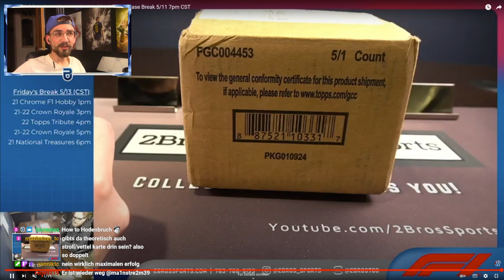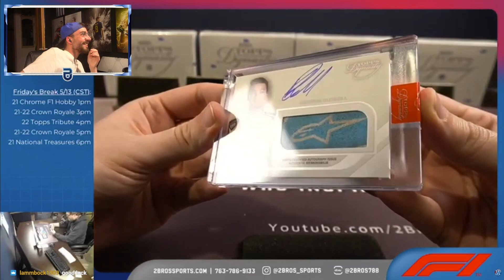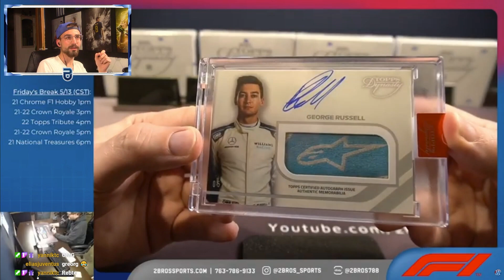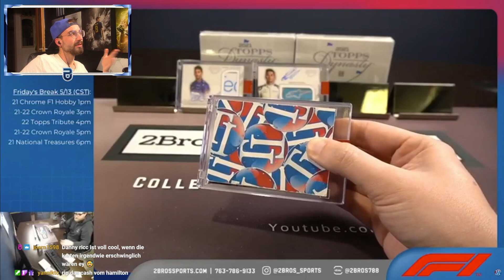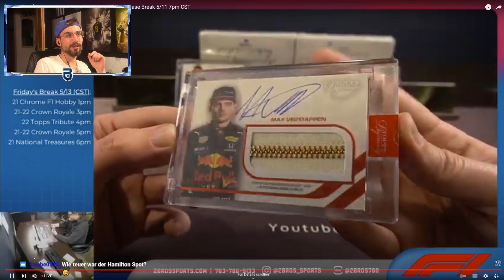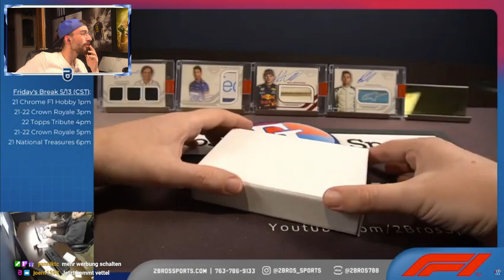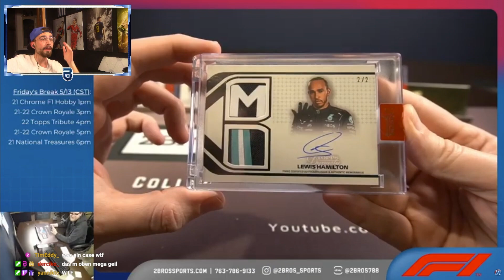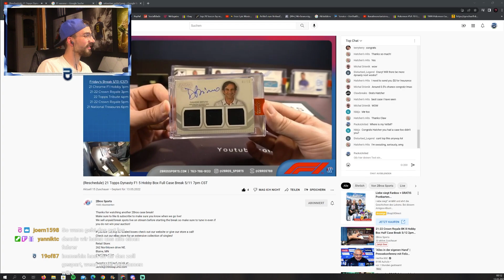100.000 € EURO KARTE GEZOGEN !! 😱🔥 Topps F1 DYNASTY CASE 2021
► Topps F1 Dynasty 2021 Box Break Pack Opening Unboxing PacksUnited ✘Twitch ✘Eigener Box Break Shop ✘Schutzfolien, Toploader & das ideale Equipment für deine Karten gibts hier mit "PU5" 5% sparen ✘1000 Match Attax Pack Opening ✘Instagram: PacksUnited96

euer PacksUnited